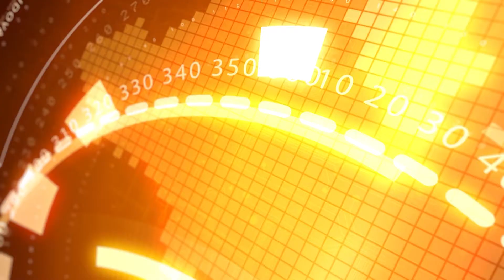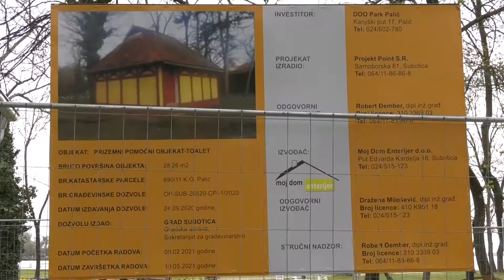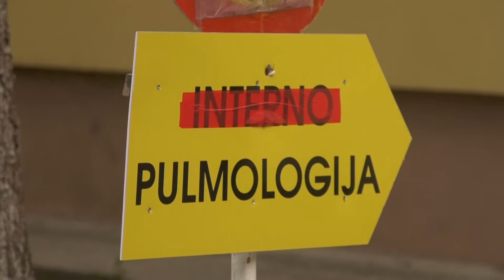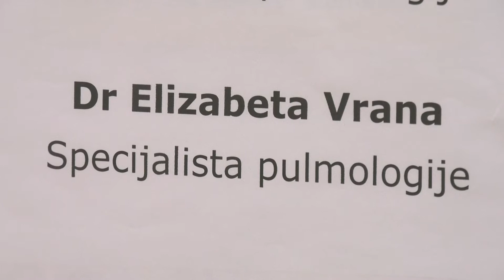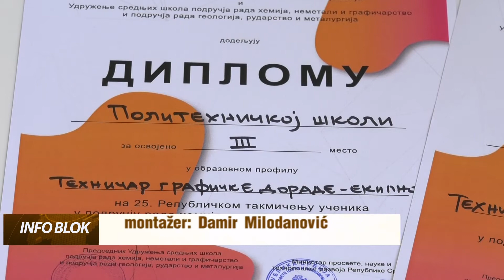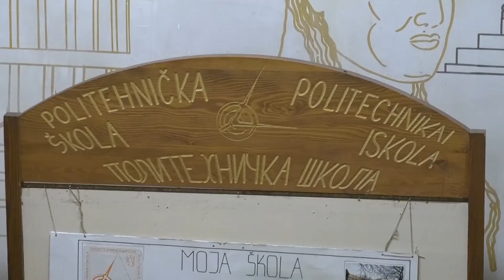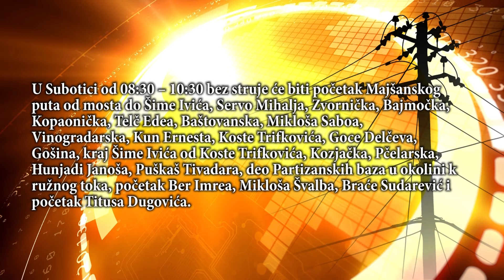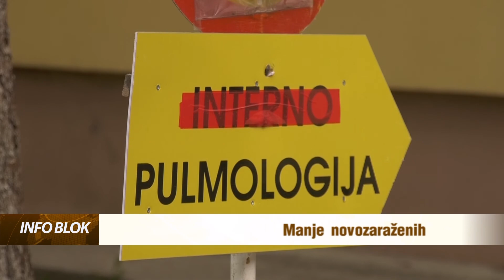Info blok 27.04.2021.